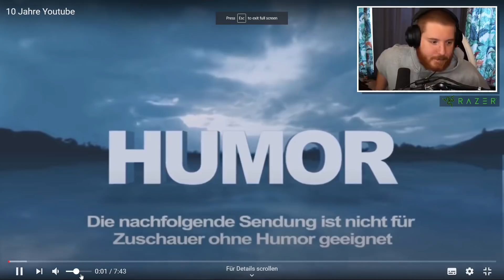Unge REAGIERT auf 10 Jahre inscope21! | ungeklickt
Original Video von @inscope21